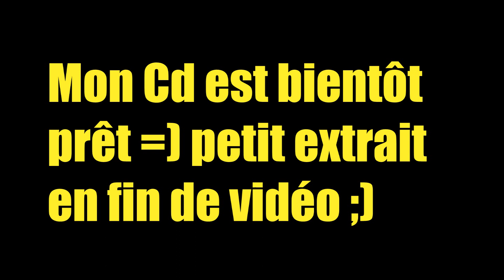Le crunluath [tuto 12 technique cornemuse]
▬▬▬▬ FORMATION CORNEMUSE ECOSSAISE OFFERTE  ▬▬▬▬

 ✅   Pour recevoir les partitions de cornemuse offertes ainsi qu'une formation offerte au practice (cornemuse écossaise), clique sur ce lien:

▬▬▬▬▬▬▬ APPRENDRE LA MUSIQUE / SE FORMER  ▬▬▬▬▬▬▬

▬▬▬▬▬▬▬ ME CONTACTER  ▬▬▬▬▬▬▬
(pour les cours sur skype, formations ou tout autre renseignement)

▬▬▬▬▬▬▬ MATERIEL ET INSTRUMENTS  ▬▬▬▬▬▬▬
✅   Pour commander des instruments et du matériel pour cornemuse partout dans le monde avec  réduction c'est sur ce lien:

Pour obtenir le tin whistle susato noir sur lequel je joue cliquez sur ce lien: